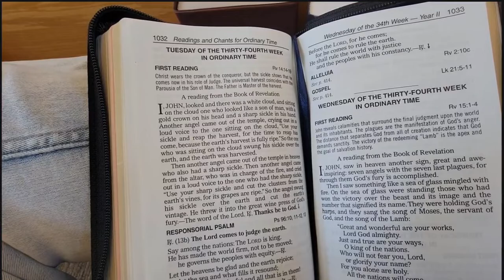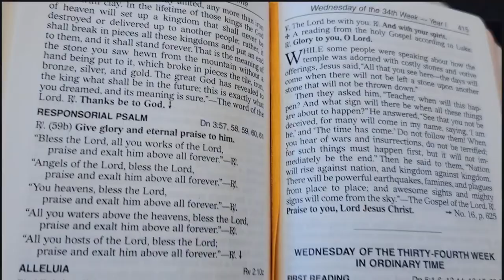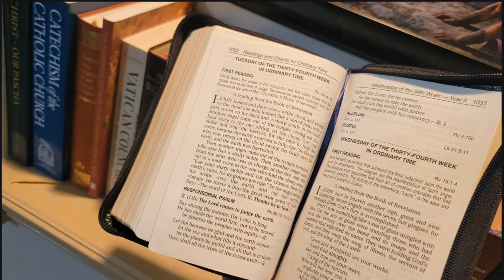Holy Apostles Parish Mass- 11/22/22 St. Cecilia Feast day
St. Cecilia is my oldest daughter's Saint that she choose 1 year ago during our Baptism.